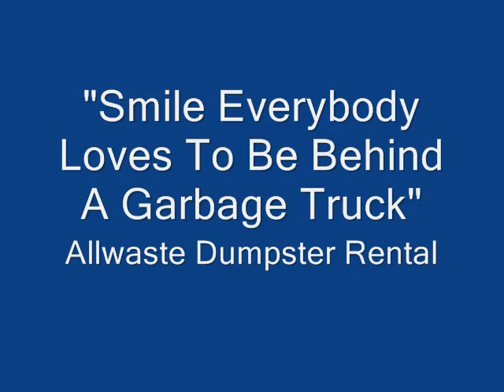All Waste Dumpster Rentals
All Waste was formed to provide our customers with an honest company with professional services at fair and competitive prices.  We pride ourselves with our quality service and timely delivery.All Waste serves the greater metropolitan Detroit area, providing rubbish and trash removal from construction, industrial, commercial and residential sites, including shopping centers, malls and restaurants.